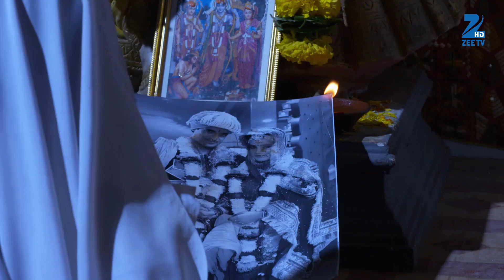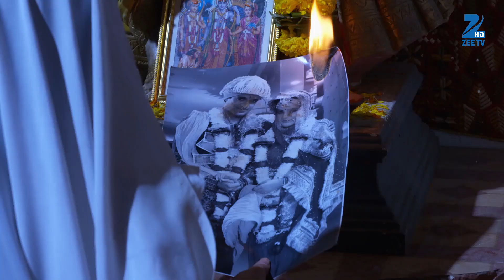Lajwanti - Hindi TV Serial - Ep 89 - Best Scene - Ankitta Sharma, Sid Makkar - Zee TV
Lajwanti is a Hindi romantic drama television series starring Ankitta Sharma, Sid Makkar and Rohit Khuranna. The story revolves around Lajwanti and Sunderlal, who are madly in love with each other. During partition, the couple encounter numerous challenges as they try to safeguard their relationship. With her courage and strong belief, can Lajwanti overcome all their problems?